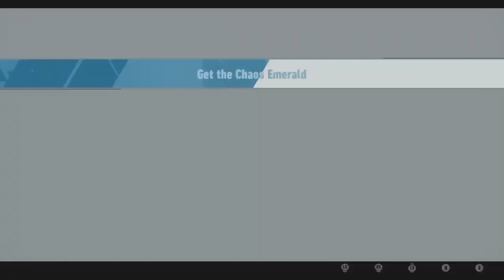There's a lot that was added: sonic forntiers #4